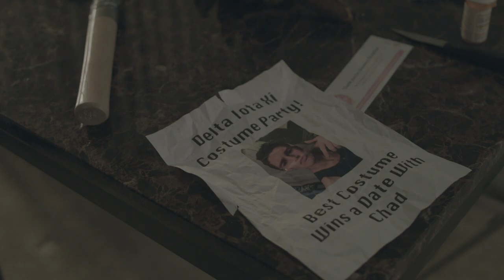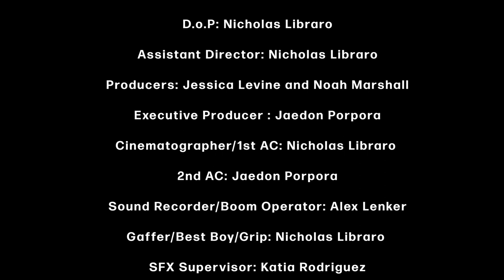IT HAPPENED AT THE FRAT HOUSE! (Horror Short Film)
A short film inspired by old school slashers. A young woman gets revenge on the frat that took advantage of her.